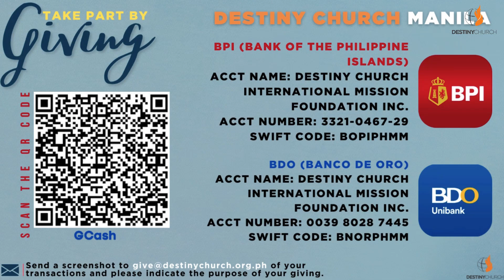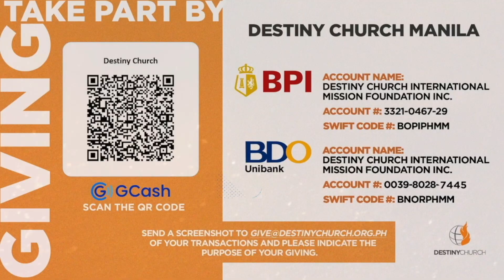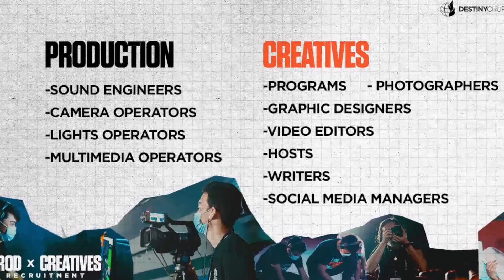June 12 | 5:00PM | Sola Scriptura: God’s Word is Enough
Is the Bible enough?

With the birth of so many doctrines, dogmas, and traditions in this so-called post-modern world, is the Bible still sufficient as our guide, source of truth, and foundation of belief?

Join us in our Sunday services, invite your friends and family members, and together, let us test the scriptures and find out the answer to our lingering question above.